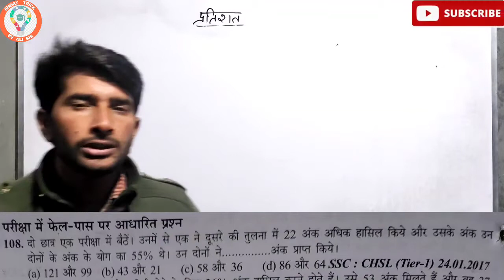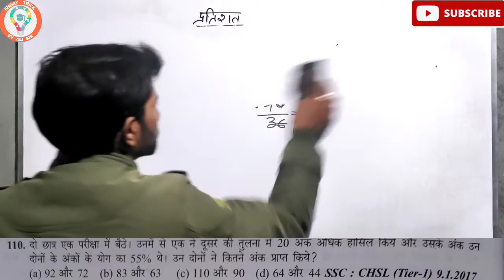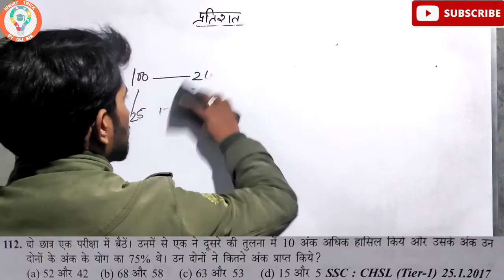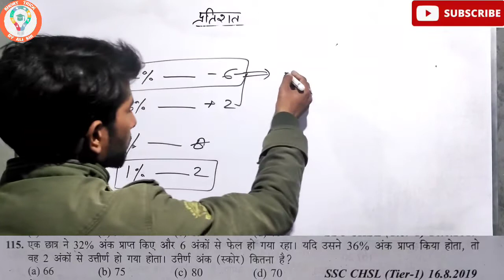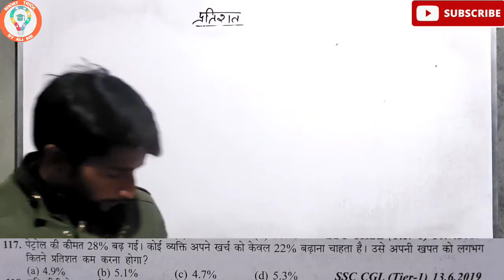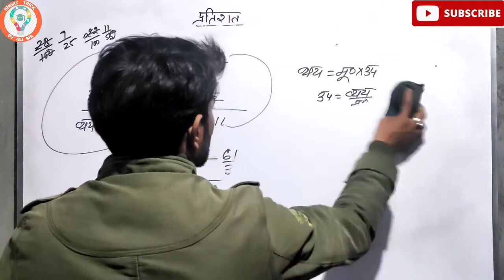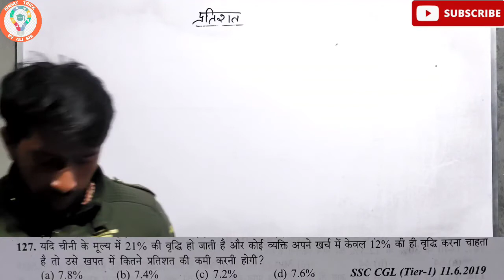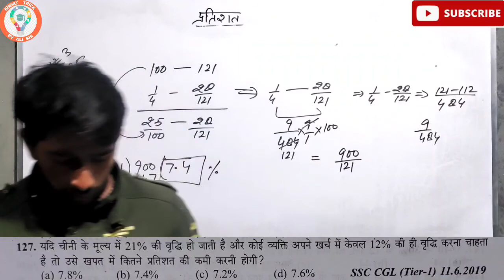प्रतिशत ||PERCENTAGE ||PART-7 ||Que.108 to Que.127 ||new sd yadav book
new sd yadav book full solution